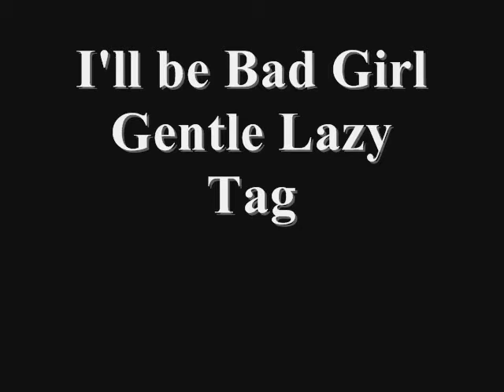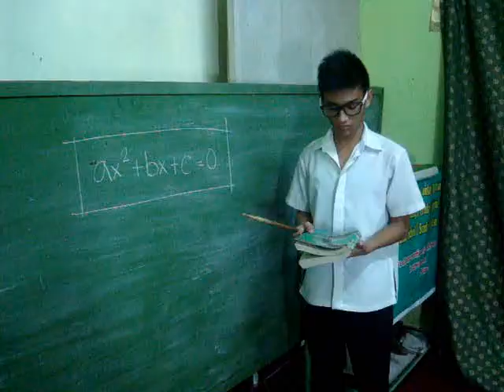Project In Mathematics - MathSietes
This video was created as part of our Math project.

Credits to the ff music piece used:
 I'll be there by Julie Anne San Jose
 Bad Romance by Lady Gaga
 Girl on Fire by Alicia Keys
 Gentleman by Psy
 Lazy Song by Bruno Mars
 Price Tag by Jessie J
 Rude by Magic